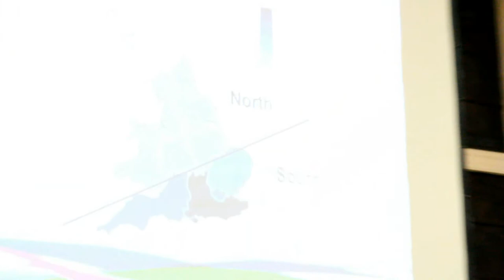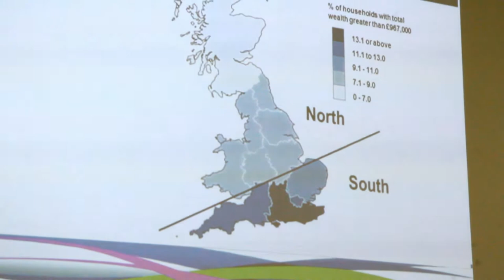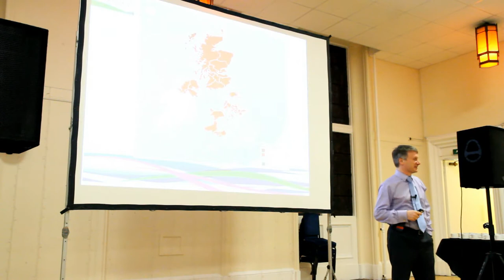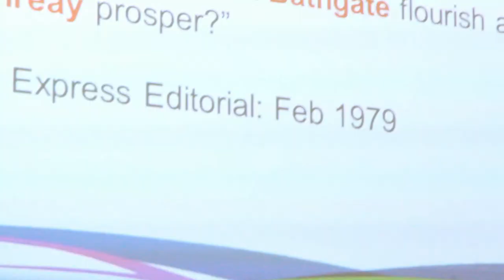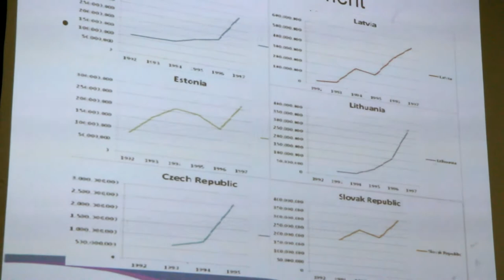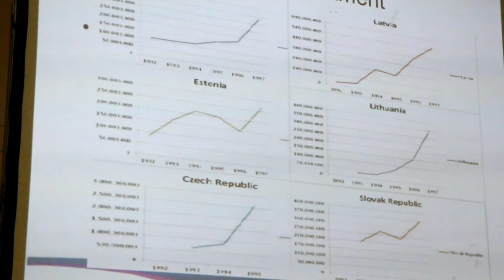Dundee Business for Scotland event featuring Ivan McKee and Anne Rendall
Ivan McKee joins local business people in Dundee for an event that will highlight the benefits of independence to the business community. A range of presentations will be given, focusing on the positive impact a Yes vote could have on jobs and employment in Scotland.